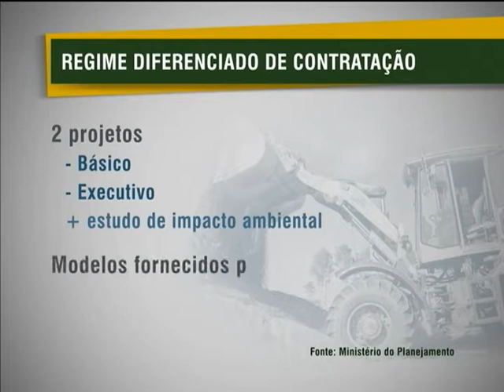Municípios recebem mais R$ 31 bilhões para obras de infraestrutura a partir de fevereiro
NBR NOTÍCIAS - 29.01.13: A partir de fevereiro, prefeitos terão mais R$ 31 bilhões para investirem em obras de infraestrutura urbana. O anúncio foi feito, nesta terça-feira (29), pela ministra do Planejamento, Miriam Belchior durante o segundo dia do Encontro Nacional com Novos Prefeitos e Prefeitas. Na apresentação, os novos gestores receberam instruções para ter acesso aos recursos.